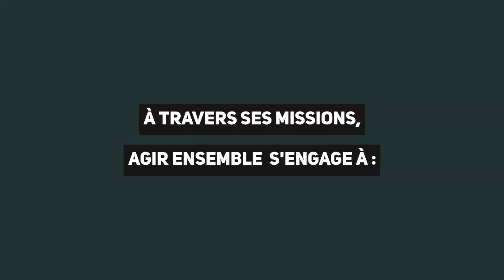Présentation d'Agir ensemble pour les droits humains